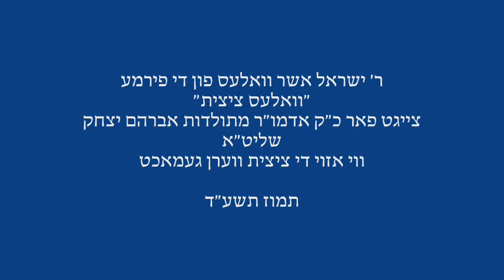Vales Tzitzis Shows The Toldos Avrohom Yitschok Rebbe How His Tzitzis Are Made - Tamuz 5774